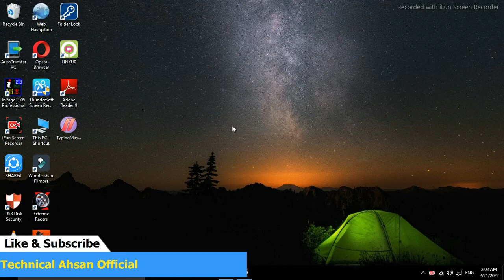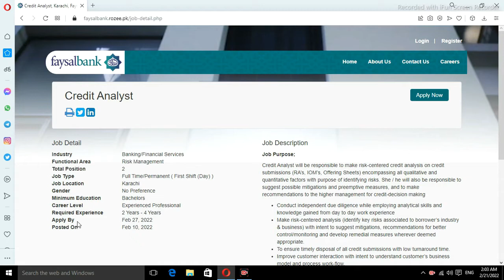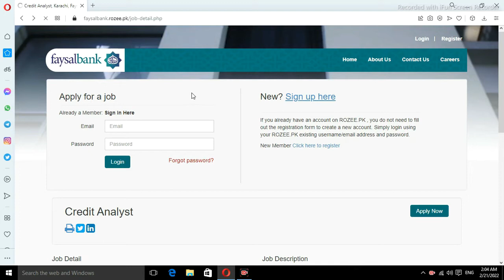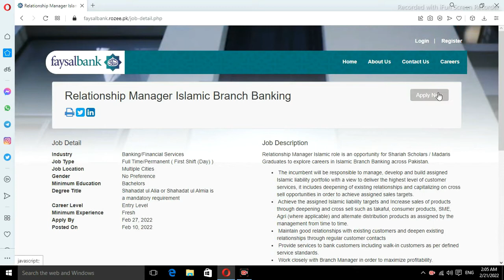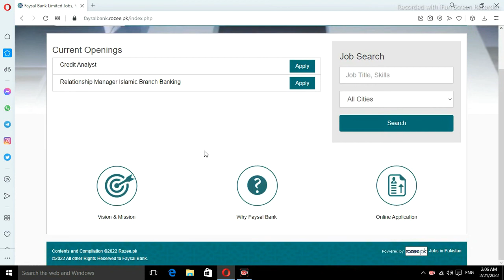Faysal Bank Jobs 2022 || Latest Jobs in Faysal Bank Limited 2022 | Apply Online in Faysal_Bank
In this video you guys learn About Latest jobs in Faysal Bank. Latest Faysal Bank jobs online registration. Faysal Bank Latest Careers in Pakistan 2022. Apply Online.